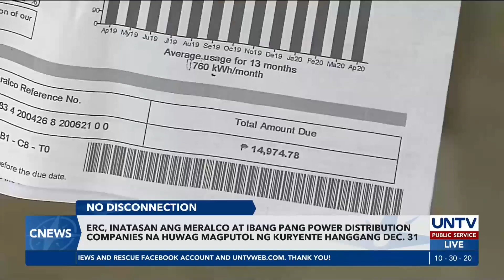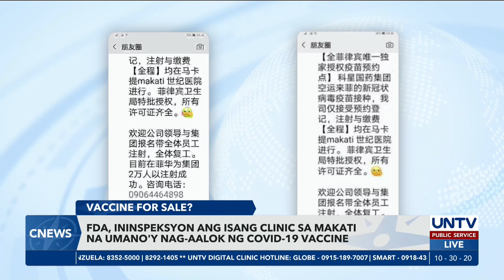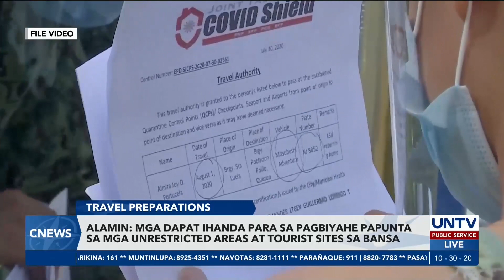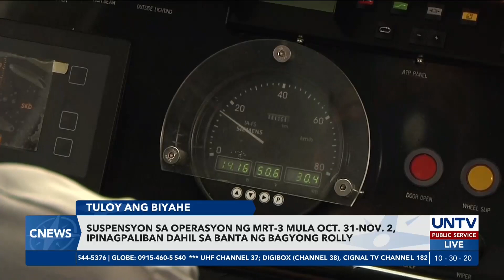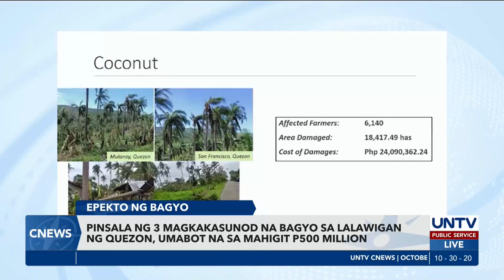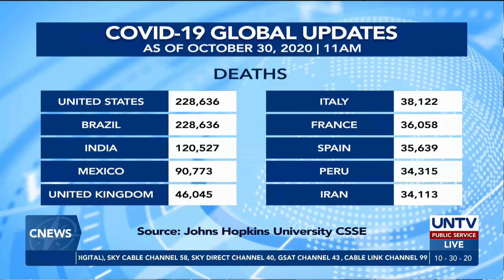UNTV: C-NEWS | October 30, 2020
- Roque, kakausapin si Pangulong Duterte kung maaari nang isapubliko ang SALN nito

- FDA, ininspeksyon ang isang clinic sa Makati na umano'y nag-aalok ng COVID-19 vaccine

- Pagbaha at pagguho ng lupa, inaasahan sa pananalasa ng Bagyong RollyPH - NDRRMC